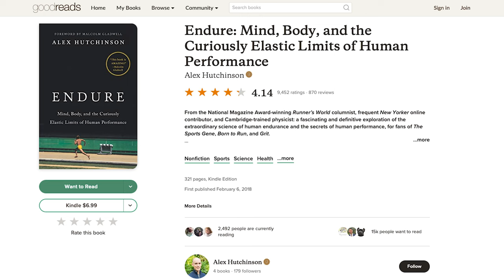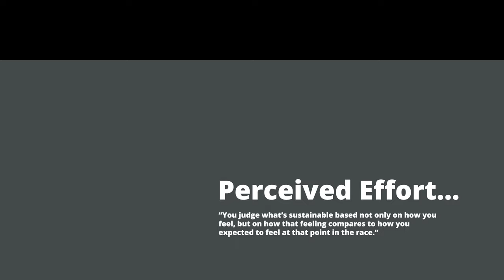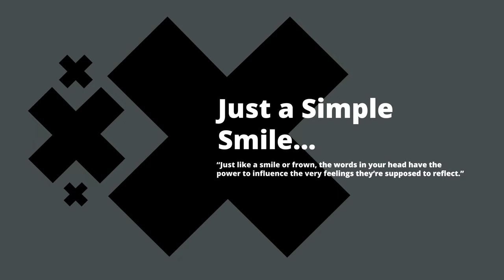How "Endure" Drove Me to the Podium... Twice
Two failed attempts followed by two podium finishes at the longest, single-day bike race in America, LOTOJA.  The difference?  Mental training.  Reading Alex Hutchinson's Endure changed the way I viewed physical barriers and gave me the tools to overcome physical discomfort, pushing myself to new goals.

What was my setup for this race?  First two years, Specialized S-Works Venge Vias, Second two years, Specialized S-Works Tarmac SL7.

This race is incredible, happy to answer any questions about it here or on Instagram at @outdoorbros_

0:00 Imposter Syndrome/The Race
1:01 LOTOJA 2018: First Attempt
1:29 LOTOJA 2019: Second Attempt
1:46 Time to Re-Evaluate
2:50 LOTOJA 2020: Third Attempt
3:23 LOTOJA 2021: Fourth Attempt
4:04 The Difference: 18/19 vs 20/21
4:28 Endless Pep Talks
4:49 Applying the Mental Tools
5:42 Endure: Who is it For?